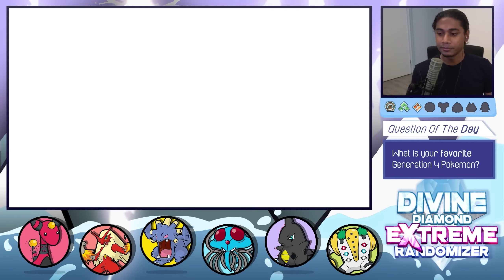TyranitarTube Finds a Safari Zone Legendary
TTar finds a Cresselia in the Great Marsh and jokingly tries to catch it.